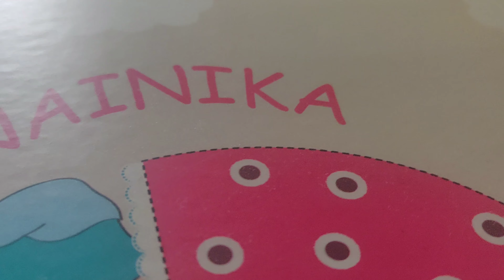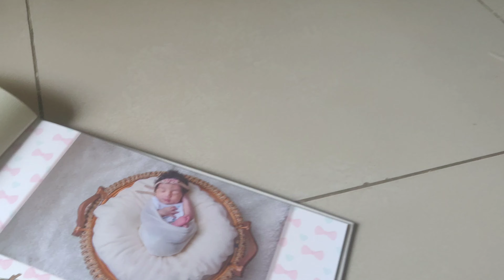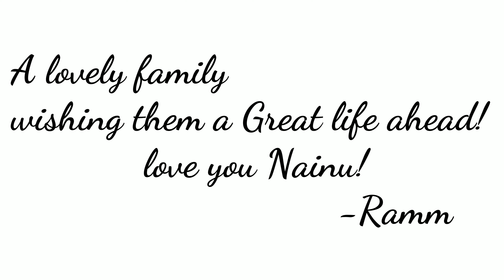Nainika - cutest baby on earth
My friends daughter 'Nainika' is the cutest thing I have seen in a long time. And the moment she calls me 'maama' I feel so happy and honoured! love her loads.

Dop - Ramm

Concept/Direction/Editing - Ramm

Add me on Snapchat! Username: rammaraamm